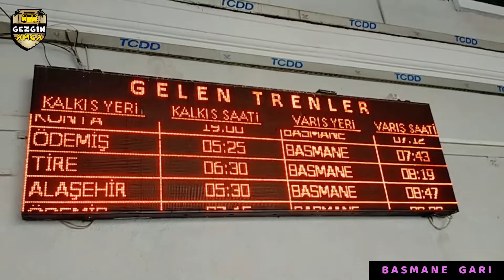Basmane'den Anadolu'ya Tren Yolculuğu - Basmane Garı, İZMİR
Gezgin Amcanın Serüvenlerine hoşgeldiniz. Sizin için ülkemizin tarihi ve doğasıyla tüm güzelliklerini içinde barındıran nadide beldelerini gezmeye devam ediyoruz.

Sevgili gezginler bugünkü durağımız İzmir ilinde bulunan Tarihi Basmane Garı. Biz gezerken çok keyif aldık umarız sizde izlerken keyif alırsınız. Hazırsanız hep birlikte gezimize başlayalım.